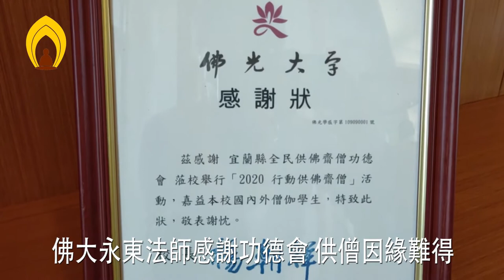109年宜蘭全民供僧行動團佛光大學供養各國僧生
109年宜蘭全民供僧行動團佛光大學供養各國僧生
佛光大學是星雲大師創辦的人間大學，開辦全國第一個佛教學院，招生對象是各國優秀菁英，學成後歸國，將是各大寺院道場的住持與佛門掌舵者。
109年9月11日宜蘭全民供僧行動團，來到佛光大學雲水軒三樓佛堂，請求來自各國的僧伽學生接受供養。
宜蘭縣全民供佛齋僧功德會會長朱儒文表示，星雲大師在宜蘭創辦佛光大學，並且成立佛教學院，是對宜蘭人最大的祝福，疫情期間各國僧侶關懷國人心切， 因此特別來到佛光大學供僧。
01 宜蘭縣全民供佛齋僧功德會會長 朱儒文
供養者自佛堂出班，以虔敬的心意禮拜十方佛，令在座的法師相當感動。
供養者供養儀軌殊勝順利，禮敬應供法師。
代表縣長觀禮的副縣長林建榮表示，疫情期間，宗教的力量，帶給台灣人民大大的慰藉，供僧行動團更以身示現，禮敬諸佛，稱讚如來，意義非凡。
02 宜蘭縣副縣長 林建榮
台越佛教交流協會理事長淳淨法師，代表應供師父們致詞，謝謝參與供養的師兄師姐，以供養三寶方式，為疫情祈福。
03 台越佛教交流協會理事長 淳淨法師
佛光大學學務長永東法師表示，感謝宜蘭縣全民供佛齋僧功德會過去三年來舉辦大型的供佛齋僧法會，雖然因為距離較遠而無法帶著佛教學院的僧伽學生與會，但疫情關係，反而有了行動供僧的因緣，在佛光大學與大家結緣，真是因緣難得。
04 佛光大學學務長 永東法師
為感謝供養者來到佛光大學，永東法師特別將敬拜佛陀的素果分享給與會的大眾，拿到蘋果的供養者如同獲得佛祖的祝福，法喜充滿，平安喜樂。
最後各國法師們也與宜蘭全民供僧行動團一起合影，留下歷史性的時刻。